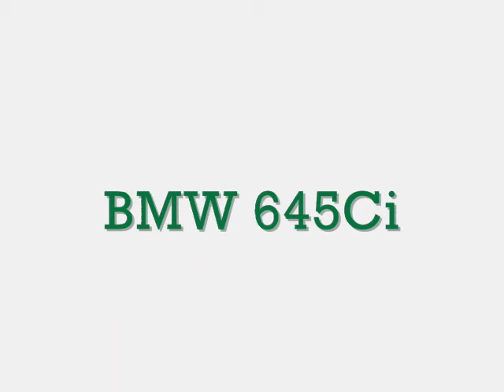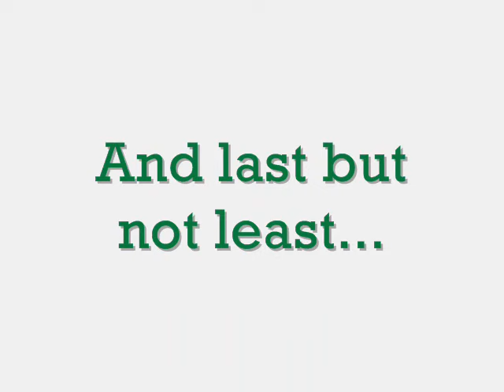Carspotting Northern Ireland, Part 1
Here is a picture slide of some cars I have spotted here in good old Northern Ireland, there is everything from a Honda Civic Jordan and a Ford Focus RS, to an Audi R8 and an Aston Martin Vanquish.  Enjoy!